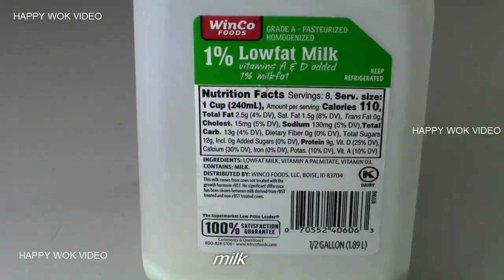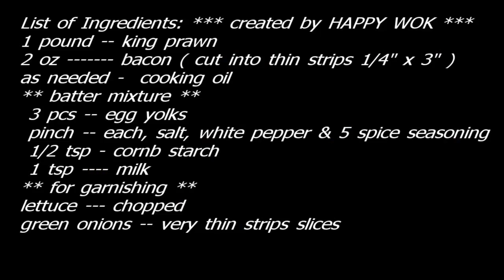Fried King Prawns with Bacon strips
For Seafood lovers, this is for you. Deep fried with crispy bacon strip in the open slit for tasty feast. Enjoy.